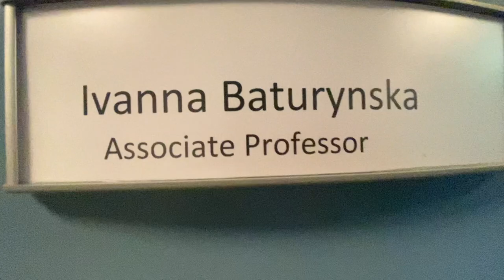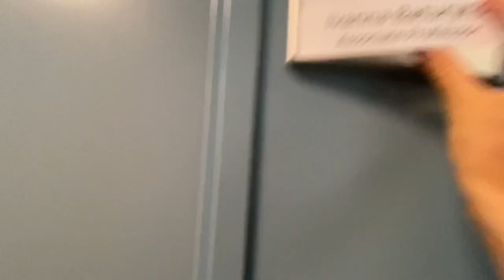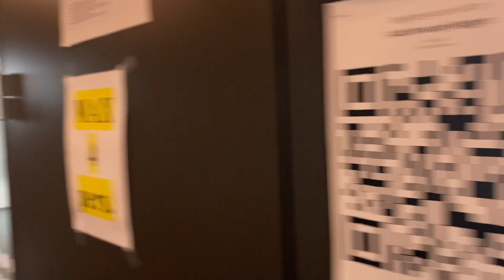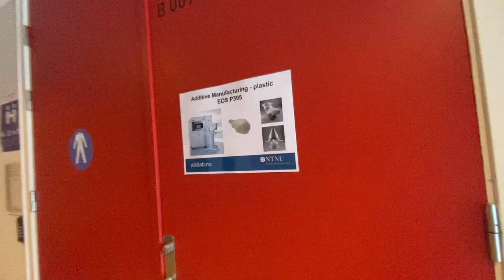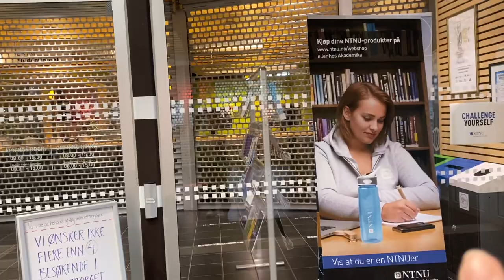NTNU Gjøvik campus tour in Norway. Why I resigned from the university or Why changing a job?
Three months ago, I received an offer for a new job, and I accepted it. Why I resigned from the university? Why I decided to change a job? I will explain it in this video after NTNU Gjøvik campus tour. We will go a bit back in time, to the last day of July. I will show you my office and what I am doing on my last day as university employee. I will tell you some stories back to the times when I was a student. I will show you the most popular university building among the students, and you will see where you can study and spend some time with your classmates.

If you want to skip some parts of the video, here are timestamps for you:

00:00 - Hello, hello
00:20 - Driving to the Norwegian university, NTNU Gjøvik, to pack my things
01:09 - What I my leaving at the university
02:37 - My office at the Norwegian university, NTNU Gjøvik
05:10 - Tour in the newest building of NTNU Gjøvik
08:12 - Going to the building where was I most office as an employee of the Norwegian university
08:30 - Where additive manufacturing machine is located and how much space it takes
08:56 - Building where I had the most classes when I was a student
09:13 - Room where I had a PhD defence
09:33 - The main building of NTNU Gjøvik
10:02 - Cafeteria in the university; where students eat
10:39 - Where can students print out something
11:08 - Glass bridge in the main building of NTNU Gjøvik
11:33 - Study places in the main building of NTNU Gjøvik
12:58 - Why I resigned from the university or Why changing a job?